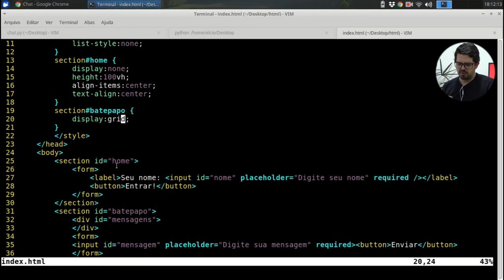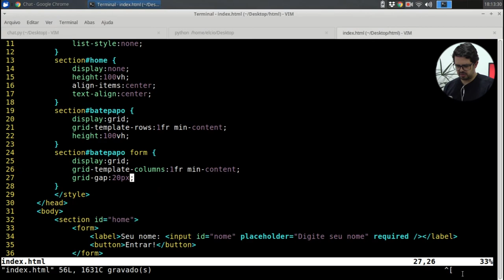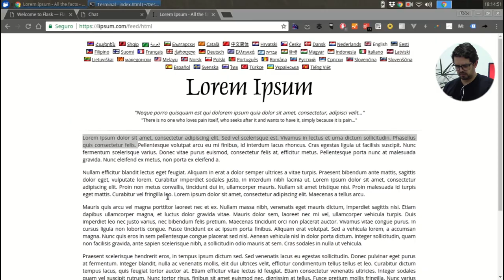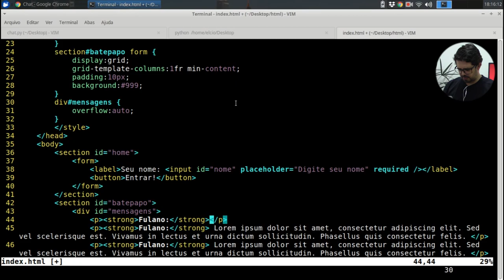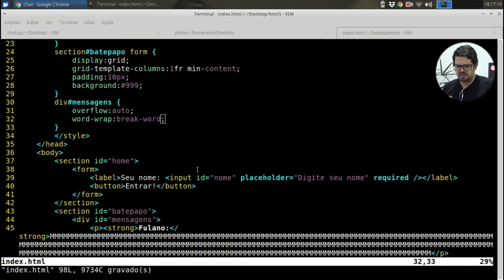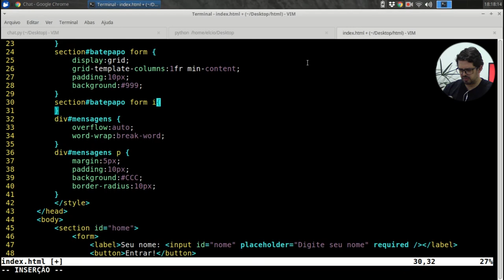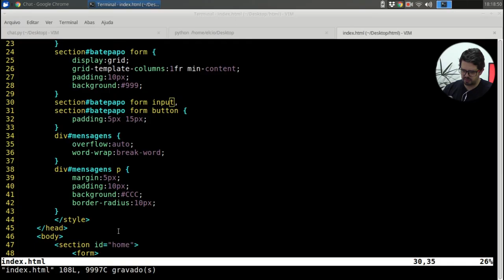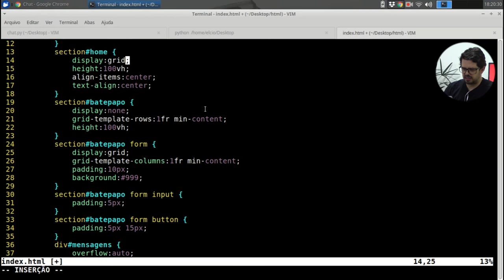Criando um batepapo com websockets, Flask e Socket.io - Parte 2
Dando continuidade a série, no vídeo de hoje vamos escrever um pouco de CSS para formatar a página do pate-papo.
Se você gostou, deixe um feedback aqui nos comentários.